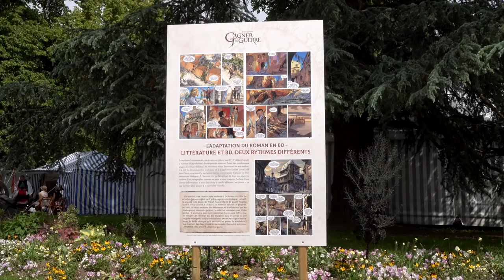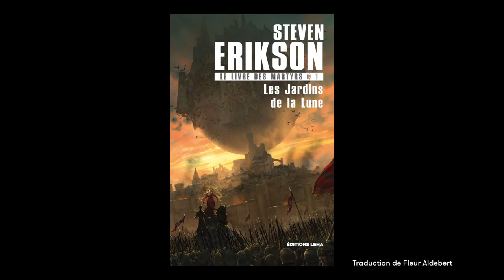Steven Erikson - Le livre des martyrs : Volume 1, Les jardins de la lune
A l'occasion du festival "Les imaginales" d'Épinal, rencontre avec Steven Erikson autour de son ouvrage "Le livre des martyrs : Volume 1, Les jardins de la lune" aux éditions Leha.